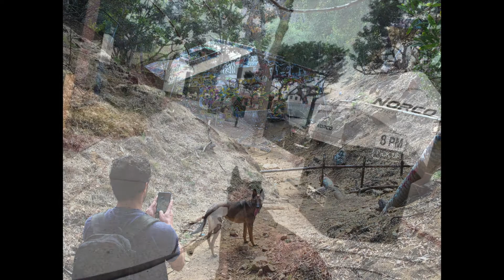My Buddy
This is a slide show of me and the best friend I've ever had.  Aka my loyal, loving, adventurous, smart and protective Belgian Malinois.   Socrates  (SOCO).